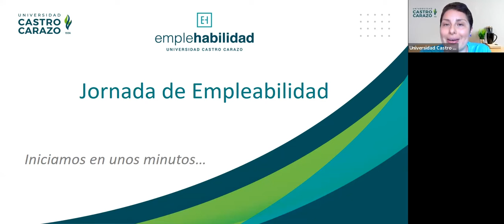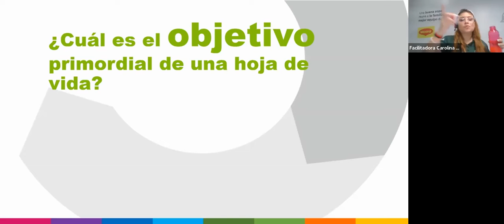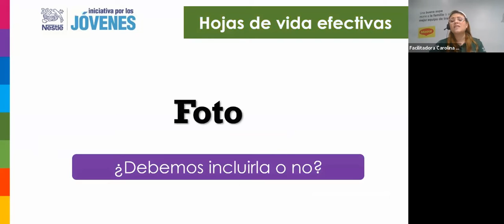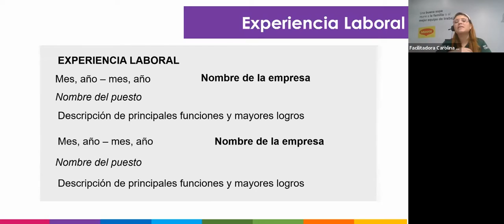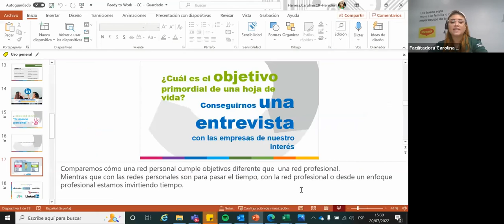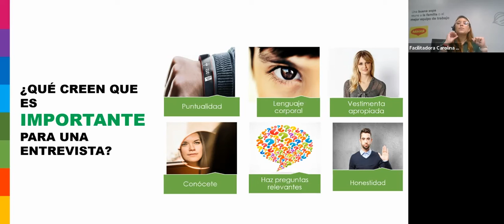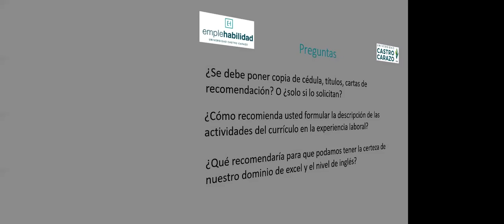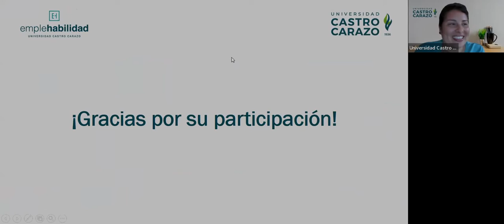¡List@s para trabajar!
Impartida por: Carolina Herrera León, representante de: Nestlé